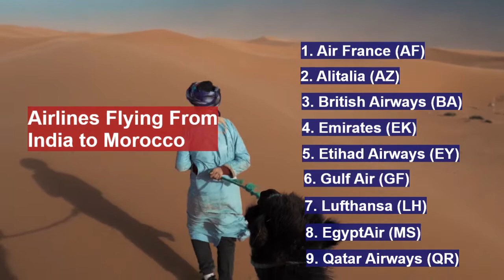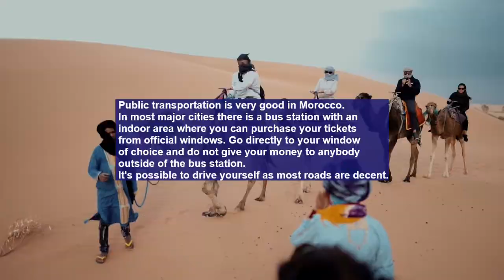Morocco Trip from India / Essential Info (Visa, Flights, Travel Budgets and more)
Don`t Forget to Lock in your Travel wishes to our Travel Community

This video, answers all your questions like
How much does it cost to travel from India to Morocco?
How can I go to Morocco from India?
Morocco visa for Indians
Language
Airlines flying to Morocco from India and much more.

About Wishfare
Wishfare is started with the vision to empower all the DIY travelers, Globetrotters & backpackers who simply need an air ticket and a great place to travel. Simply said planned Itineraries and travel agents are not their ball game. We are working hard to get you that tempting airfare deal to help you take your next international trip.

Video Credit: Taryn Elliott , Tarazal, stand up for nature
Trip Budget reference from Budgetyourtrip